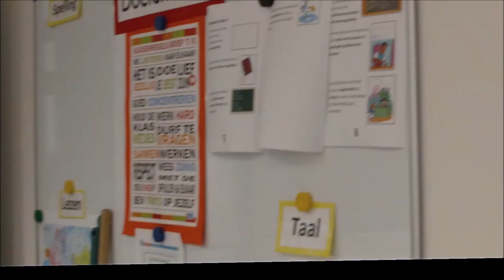OPENING IKC NIEUWE ST AGNESSCHOOL IN DONGEN VAART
Klein Dongen en Dongen -Vaart trots op hun nieuwe school en  bijna gereed dorpsplein
Dongen- Vaart , 31 oktober 2019 .Dongen -Vaart en Klein Dongen  vierden vandaag feest. Het Nieuwe IKC op de plaatst van de St. Agnesschool werd  ge/ heropend. Sinds juli wordt er al  les gegeven. Het feit dat het mooie gebouw  door een meetfout een paar meters uit de richting is gebouwd is niet te zien en stoort niet.  Na een korte bouwstop net na de vakantieperiode in 2018 is weer voortvarend doorgewerkt nadat de vergunning weer was vrijgegeven. Het fraaie nieuwe  - nu ruimere - dorpsplein is op een haartje na helemaal af. De dorpsgenoten  en het gehele college vierde het feestje mee en waren goedgezind. Wethouder Bea van Beers was net voor haar zwangerschapsverlof nog in functie en straalde als geen ander. Zij is verantwoordelijk voor onderwijs in onze gemeente. De blijdschap bleek ook uit opmerkingen van omstanders en  in officiële toespraken . 'De Vaart '  is er knap mooier van geworden.  In de  school wordt aan  ongeveer 90 kinderen les gegeven in het basisdonderwijs. Wij werken met combinatiegroepen, te weten groep 1-2, 3-4, 5-6 en 7-8. Peuterspeelzaal de Vosjes is  er nu ook gevestigd en op termijn gaat het Jeugdcentrum Klein Dongen Vaart ook over naar het nieuwe  IKC. Vandaag was er om 15.30 uur is de officiële opening. Ruim symbolisch en op een  bijzondere manier werd het prachtige gebouw uitgepakt en werd er een boom geplaatst. Er was veel belangstelling van de dorpsbewoners.  De kinderen waren  erg enthousiast en uitgelaten op hun feestje waar ze  geschminkt konden worden en werden verwend. Bob de Bouwer keek met een timmermansoog naar de resultaten .Klaar!